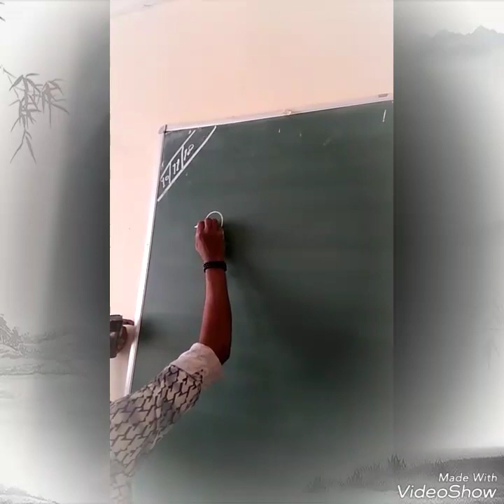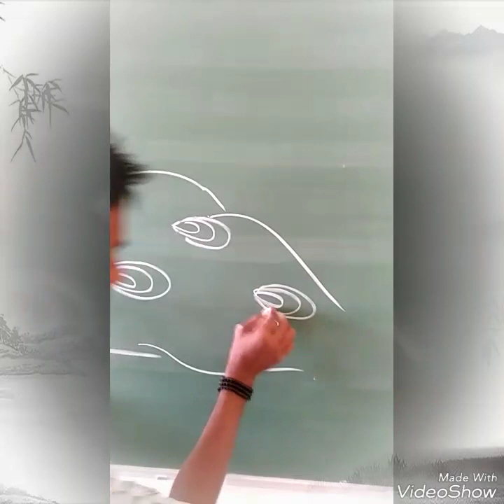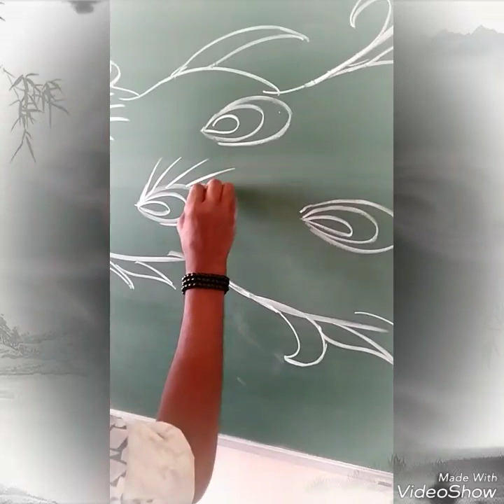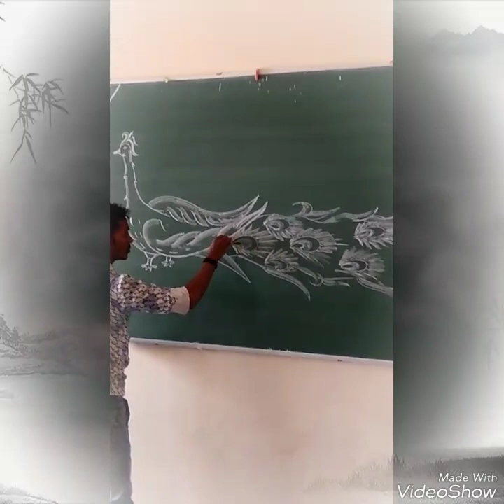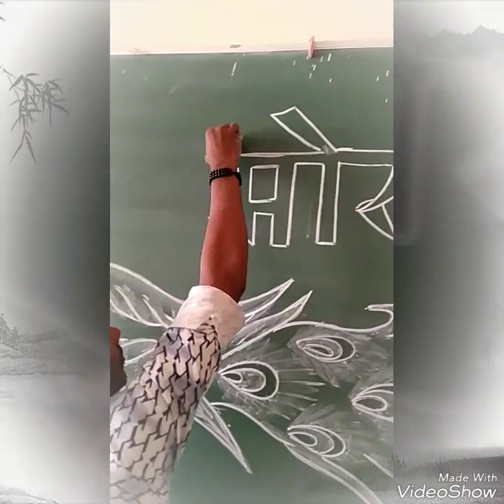Beautiful drowning peacock on the blackboard